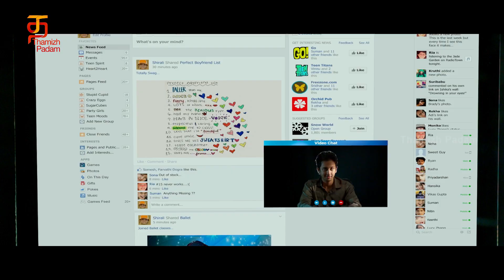Enna Maayam Seithai Tamil Movie Scenes | Shivani quits her job! | Vijay Devarakonda | Thamizh Padam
Enna Maayam Seithai Tamil Movie scenes on Thamizh Padam. Enna Maayam Seithai Latest Tamil is the Tamil Dubbed movie of 2018 YeMantramVesave ft. Vijay Devarakonda and Shivani. Directed by Shridhar Marri, Enna Maayam Seithai Telugu movie is produced under Golisoda Films Productions banner. Music is by Abdus Samad.